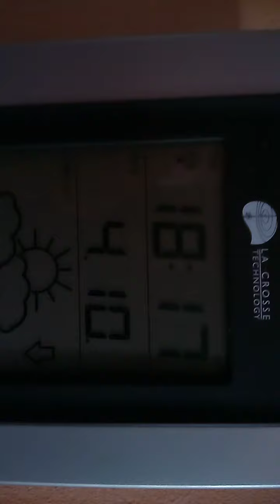Un pied de vigne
Matière à boire ou matière à manger?